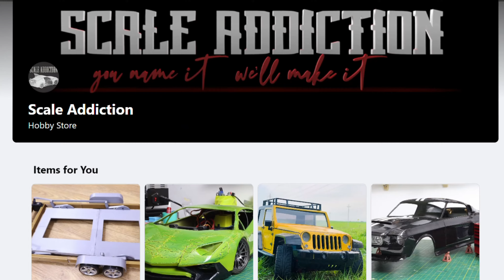3D printing 10th scale BMW 1990 part2/How to 3d print rc car body/Painting rc body/Scale Addiction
3D printing BMW 1990 and showing the process of How to 3d print rc car body Painting rc body

Gears I Use:
BOYA BY-BM2021Microphone
BOYA BY-M1 3.5mm